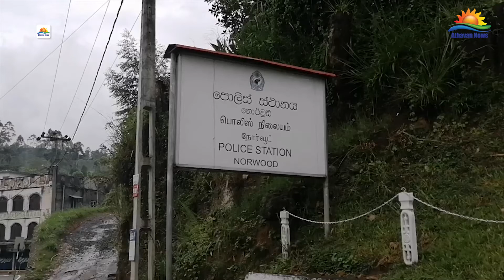நோர்வூட்டில் கசிப்பு , மாணிக்கக்கல் அகழ்வில் ஈடுபட்ட இருவரும் கைது